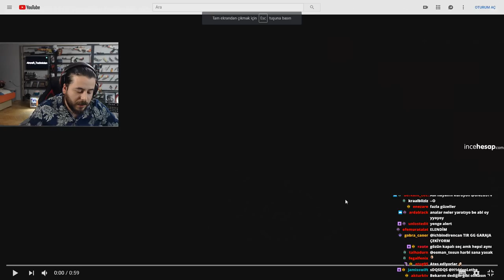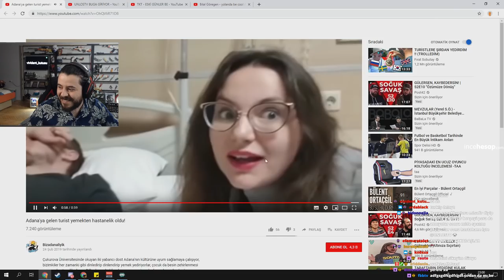UNLOST ADANA DA HASTENELİK OLAN TURİSTLERİ İZLİYOR